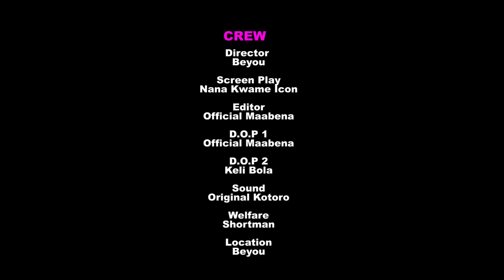NO BOYFRIEND TILL 10 || EPISODE 15 || SEASON 1 || IS PAY BACK TIME UNCLE😂ESI And ONE TIME PLAYMAN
KEEP WATCHING NO BOYFRIEND TILL 10 IS  GETTING HOTTER EVERYDAY WOW ESI KOKOTII ONE TIME PLAYMAN KWAKU FRIMPONG AND KWAME EUGENE @weareyoungseries @Maconfilms1